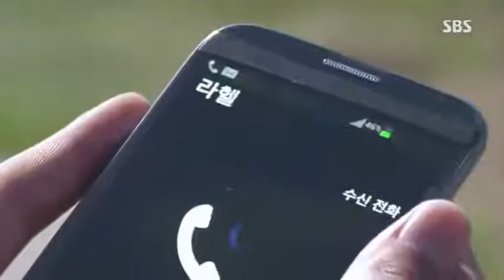The Heirs episode 2 part 4